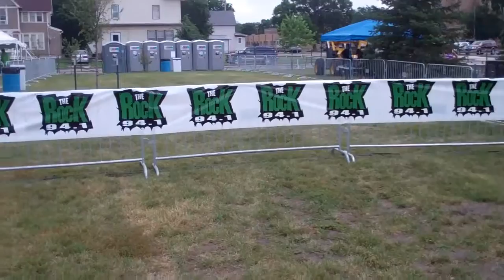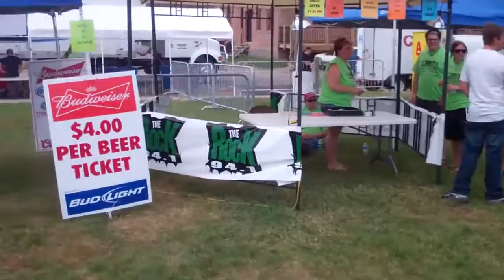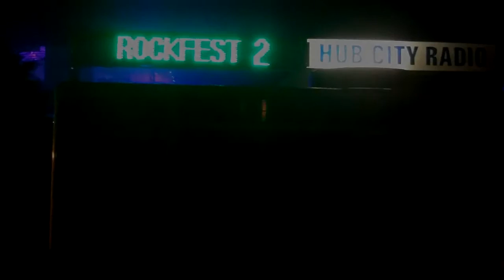ROCKFEST II aberdeen SD Hinder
RockFest II hits Aberdeen SD Hinder